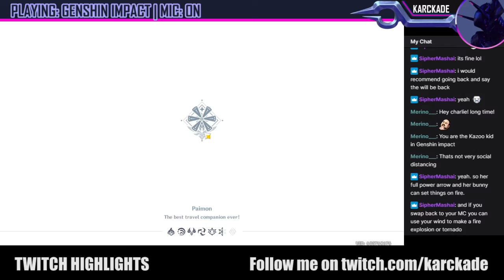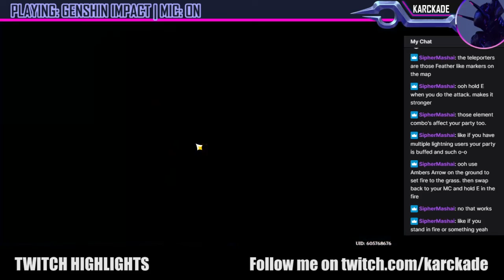Choose your WAIFU - Genshin Impact (Twitch Highlights)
Hello! Dropping a casual twitch playthrough this week, I'll be back with more soon.
Sorry for the lame audio quality here, I have to use my headset's mic for streaming, so it's horrible. But LOOK AT THEM BEAUTIFUL PIXELS